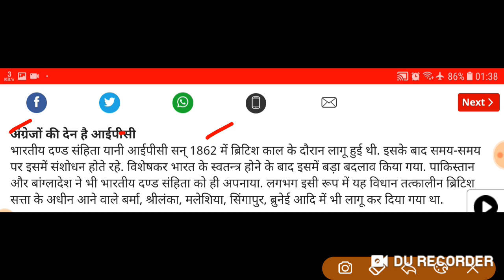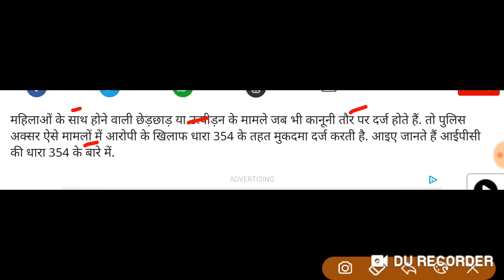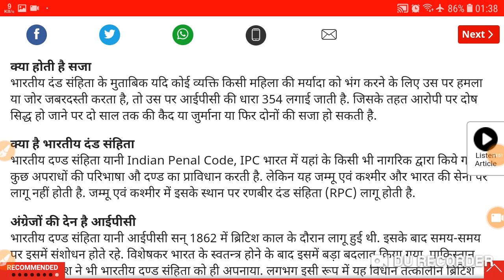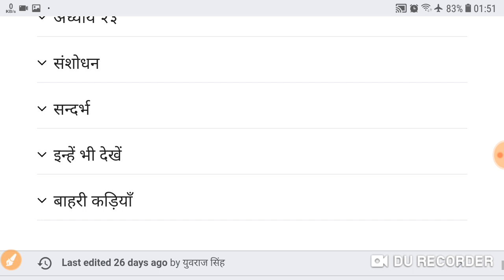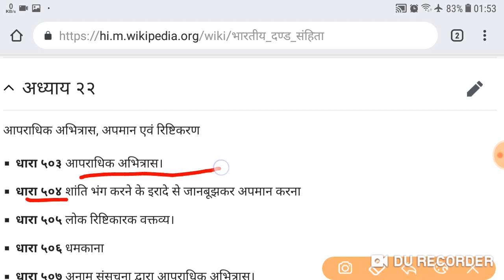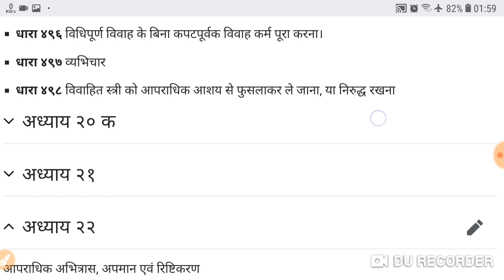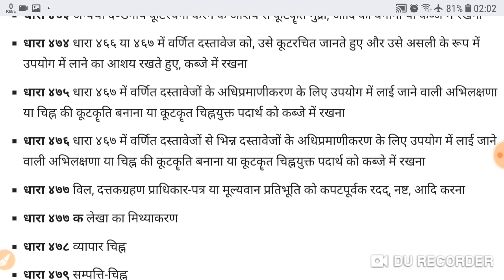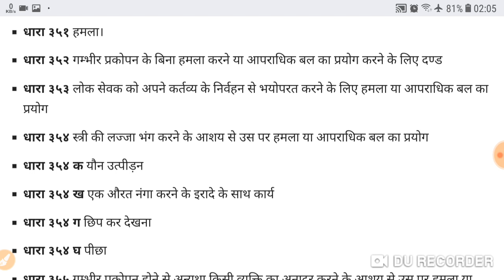Ipc Dhara भारतीय_दंडसंहिता Indian_pannel_code | ipc all section in Hindi | Ipc section 1 to 511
Dhara,
IPC,
Indian panel code,
अपराध एवं धाराएं
Dhara  एवं अपराध,
धरा 302,
 धारा 376 ,
धारा 420,
 धारा 501,
 धारा 152,
धारा 343,
धारा 320,
 धारा 420,
IPC ki Dhara,